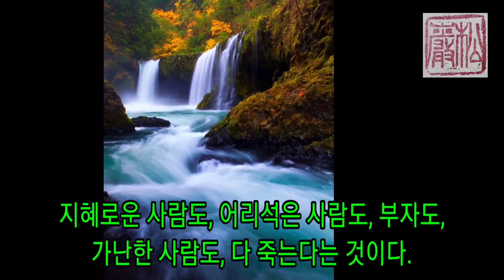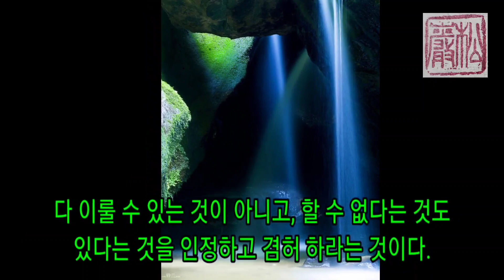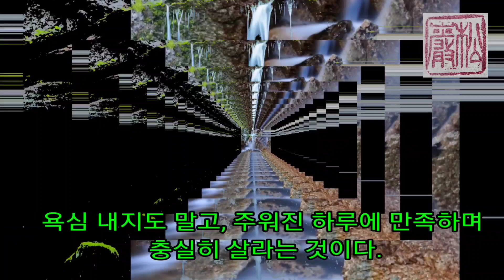솔로몬 왕이 남긴 전도서의 3가지 인생 메세지.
솔로몬 왕이 인생에서 좋다는 것을 다 누려본 뒤 傳道書 전도서에 남긴 메시지  3가지를  한국의 멋진 폭포사진들과 함께 영상으로 만들었음.